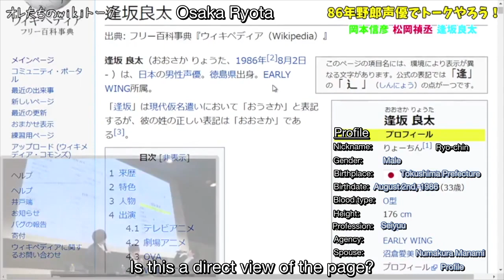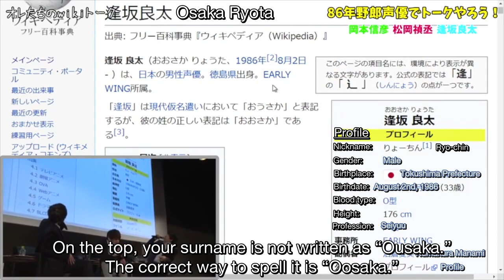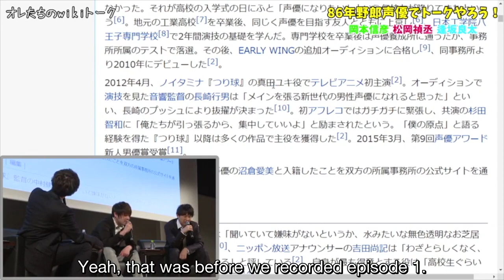[Eng Sub] Matsuoka Yoshitsugu likes teasing newlywed Osaka Ryota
Thanks to mitsu and Raku 0925 for helping me with lines!

Seiyuu(s) involved, from left to right:
1. Okamoto Nobuhiko
2. Matsuoka Yoshitsugu
3. Osaka Ryota

Others mentioned/referred:
1. Nagasaki Yukio (sound director of Tsuritama)
2. Sugita Tomokazu
3. Numakura Manami

Source: ’86 Yarou Seiyuu de Talk Yarou! (1986 Seiyuu Chaps’ talk show) - Event held on January 26th, 2020

Further notes:
-This event was held before social distancing measures were implemented and also before we knew Okamoto was married. I don’t believe Matsuoka and Osaka knew about his marriage status beforehand.

-Interesting source on Twitter about Osaka and his switch from baseball to softball
(Guess this is what my twitter bookmarks are for: random seiyuu trivia)

-On the Japanese Wikipedia page, Nagasaki Yukio commented that after seeing Osaka's audition for Tsuritama. Tsuritama is Osaka's first main role, and he was worried stiff during dubbing for episode 1. That's why Sugita reassured him.
If you're interested in seiyuu content, check out the English seiyuu community on Reddit and Discord!